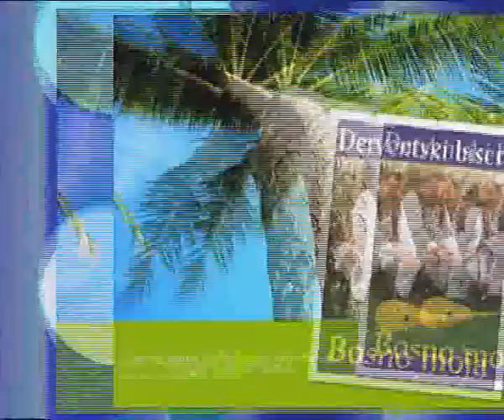Dervenski Biseri & "Ona kaze kaj" by Zvonkoplehan